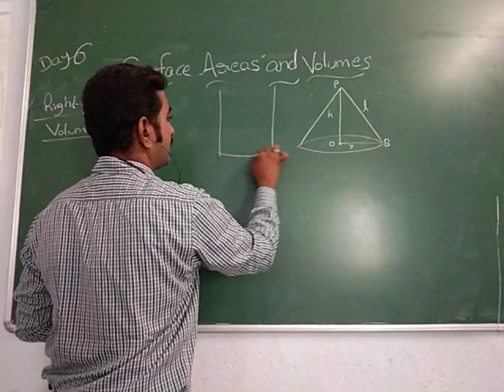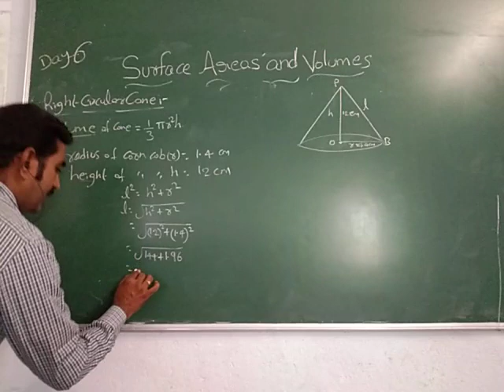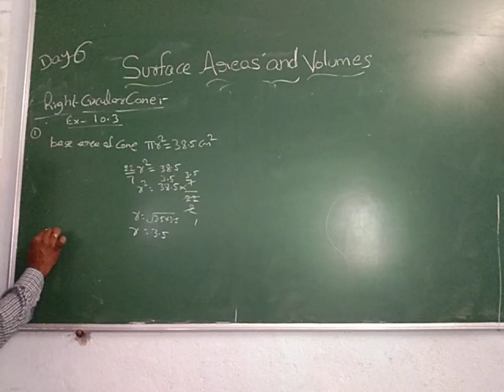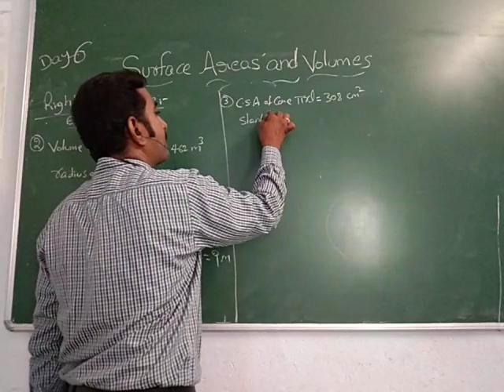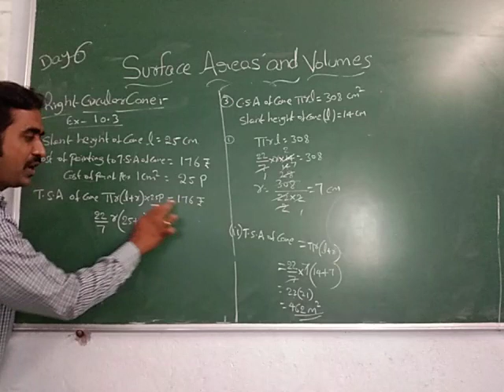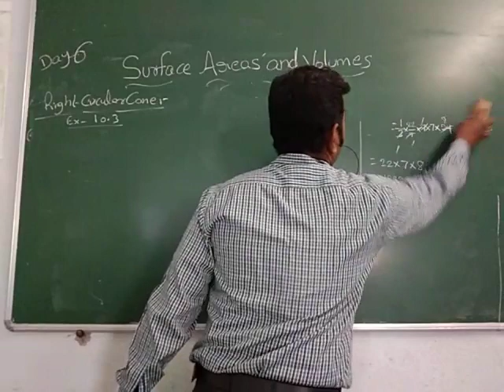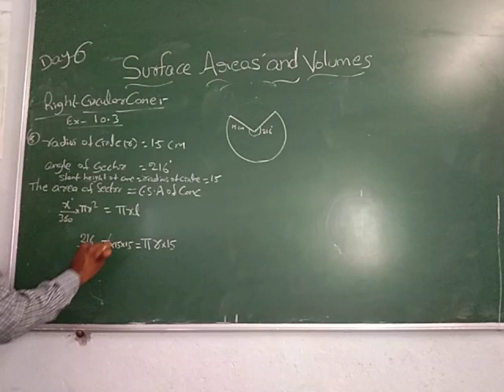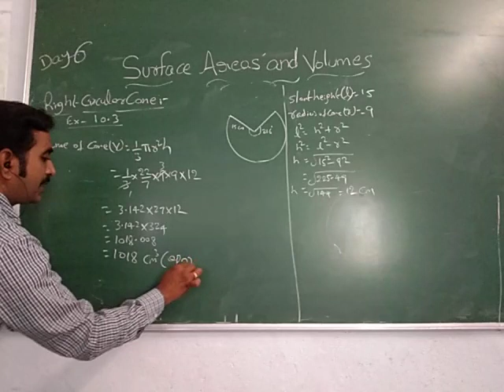Surface Areas and Volumes Part 6